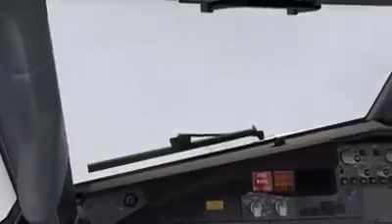Avião Boeing 737 Max 8 caindo acidente Aereo